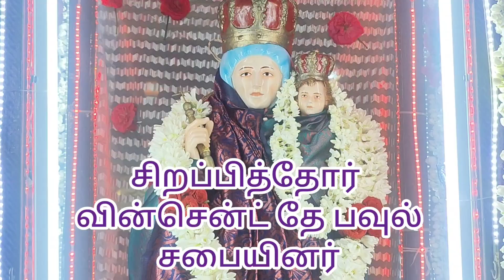ஜெபமாலை மாதம் | October 25 | சிறப்பித்தோர் | வின்சென்ட் பவுல் சபையினர்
Our Lady of Health Shrine | Sastri Nagar |   Vyasarpadi | Chennai